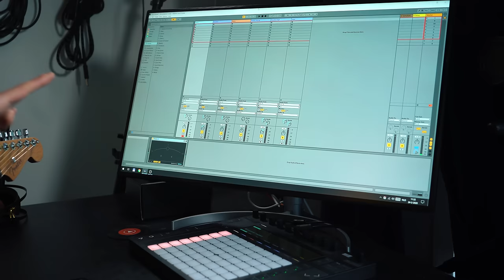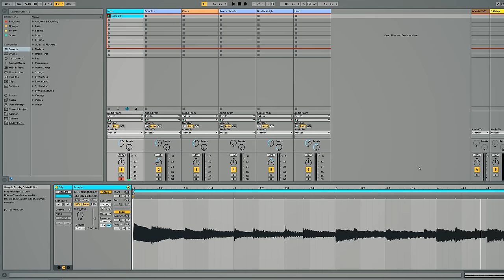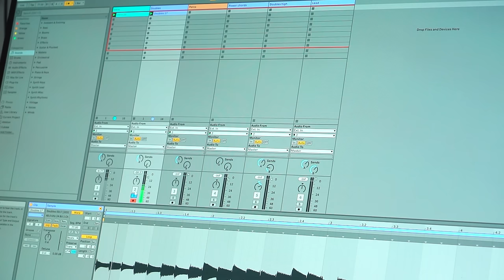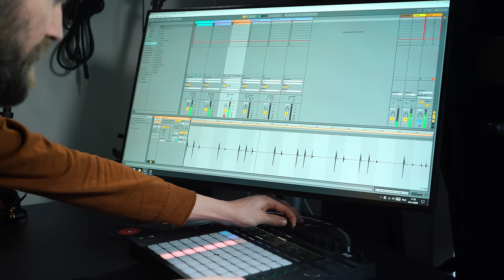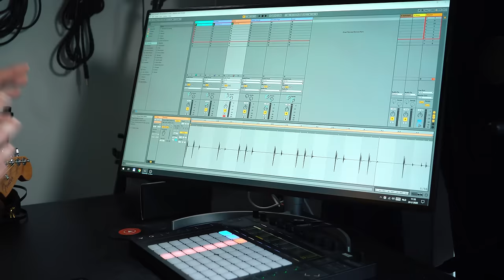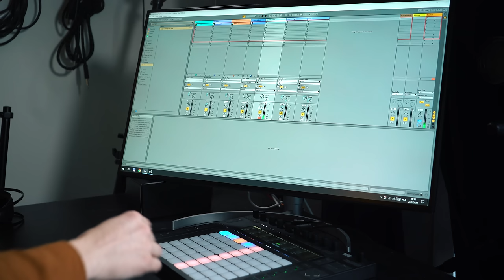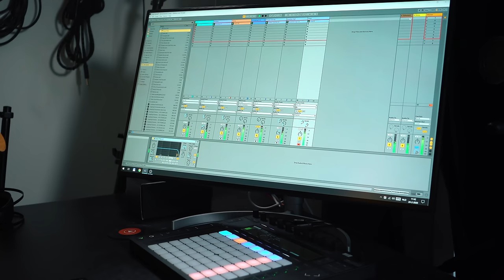My GUITAR LOOPING vision & setup explained!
My looping setup and vision explained! I'm showing all the gear I use, and how to use it on the basis of a loop I did in the Acoustasonic video.

▶GUITAR◀
Fender Acoustasonic Strat

If you want to know more about me, check out

Paul

Below is the gear I use to make these videos. They redirect to Amazon and provide me with a small kickback should purchase any of these things.

MIDI CONTROLLER

▶GEAR LIST◀

▶MICS◀
Vocal mic

▶CAMERAS◀
Camera 1
Camera 2
Camera 3
Lens 1
Lens 2
Lens 3